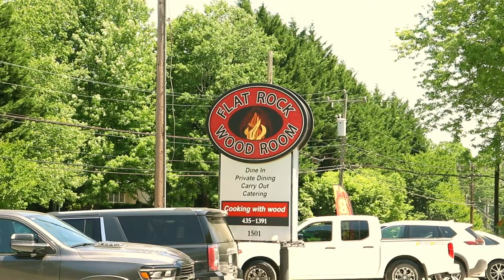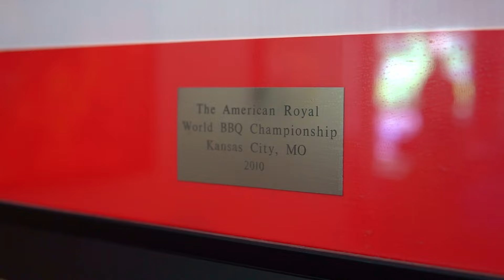Food for the Soul - Documentary Short Film 2024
Jamie sold the Flat Rock Wood Room to the managerial staff in December of 2023. This film is a time capsule of the five years I knew Jamie as the owner of the restaurant, and a tribute to what the Flat Rock Wood Room meant to my family during that time.